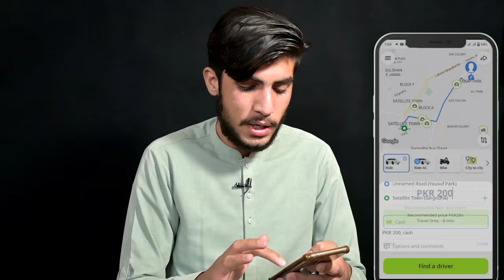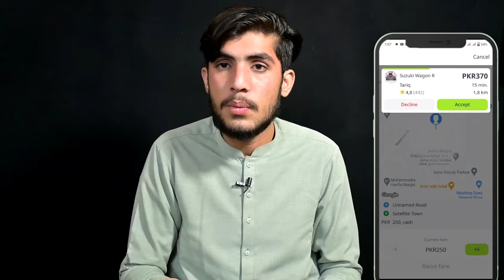How To Book Car In Indriver | Indriver Par Car Book Karne Ka Tarika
in this video I will tell you How To Book Car In Indriver | Indriver Par Car Book Karne Ka Tarika